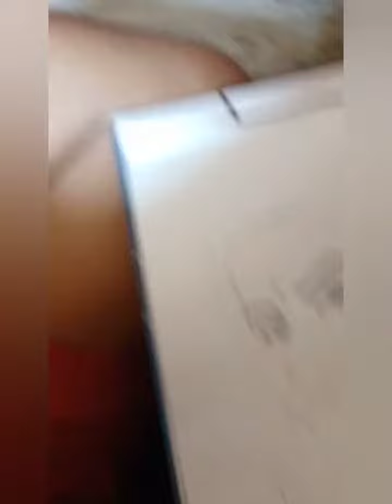Making a quick portrait of my wife 😂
just used the grid method to draw out the outer lines..
just tried to make it complete within 25-30 mins ...
showing here it time lapse ...
I will keep trying and try to improve more ...
thanks friends for Ur inspiration and courage...
🙏 lovingly yours Smruti ..